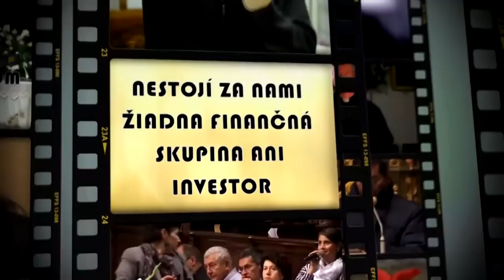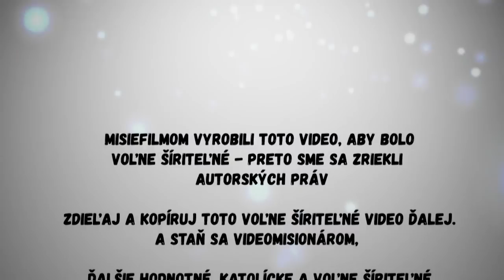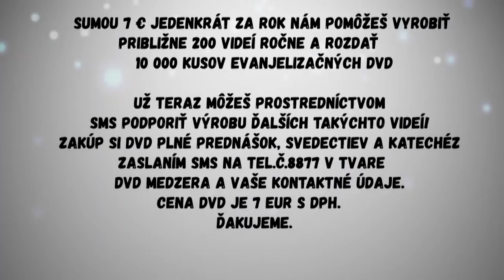Matúš Marcin - "Uhlíková voda" proti "porobeniu" je podaná rukavica Zlému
Svedectvo otca Marcina o tom, ako môžu na oko nevinné babské recepty v kombinácii s hriechom otvoriť brány Zlému a priviesť človeka napríklad aj k samovražde...